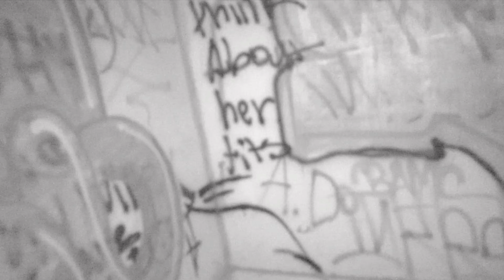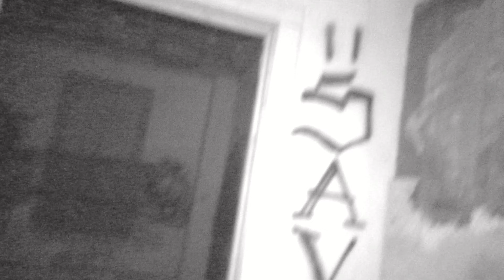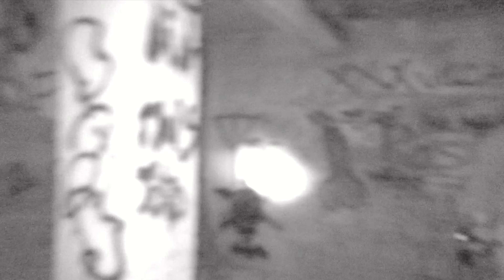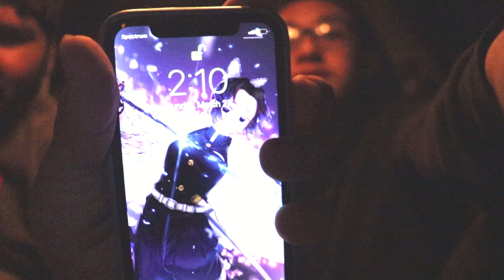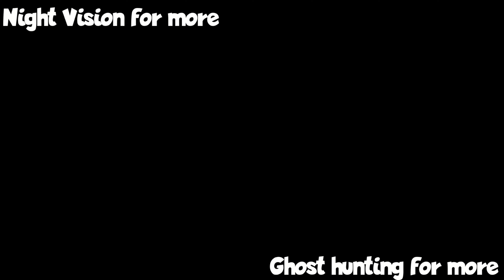Ghost Hunting Crew Investigate a Hotel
My discord server looking for new and active members anyone could join.
Didnt see anything there but we did hear some noises. We each heard something it was weird but cool.